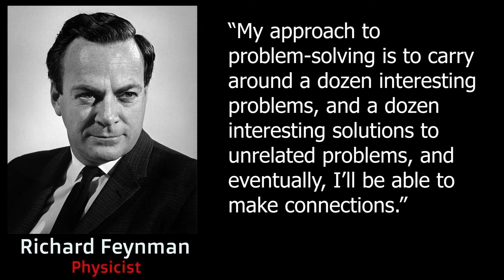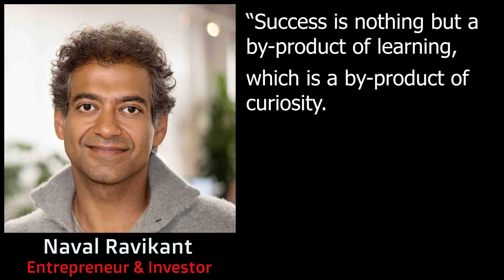Curiosity Creates Success - Justin Mikolay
In this clip from 'How Did You Learn That' my guest is Justin Mikolay, a senior writer and the host of a podcast for Gumroad.

He’s also the creator and instructor of the online course, 10x Creator, an intense three-week experience that teaches you how to launch successful online products.

We talk about the transformative power of curiosity, and how it ultimately functions as the key to achieving success in any domain.

Please enjoy, and let us know if you learned something new!

Timestamps:
[00:25] - Richard Feynman's approach to problem-solving
[00:45] - Naval Ravikant's thoughts on curiosity
[01:20] - How do you cultivate curiosity?